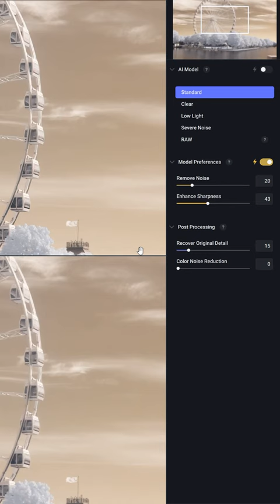😀 Un de mes plugins préférés pour Lightroom Classic! 👍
😀 Un de mes plugins préférés pour Lightroom Classic! 👍 . Un de mes essentiels dans ma retouche photo afin de réduire le bruit numérique dans mes photos: Topaz DeNoise AI que vous pouvez découvrir ici et en promo jusqu'au 31 décembre 2022

Mes sources lumineuses photo/vidéo:
1) Panneaux LED 46cm et 26cm (15% réduction avec code LOUISLAVOIE)
2) Panneau LED 35cm (15% réduction avec code LOUISLAVOIE)
3) Support professionnel NEEWER (15% réduction avec code LOUISLAVOIE)
4) Piles génériques équivalentes SONY NPF-970 (15% réduction avec code LOUISLAVOIE)
5) Kit softbox NEEWER (15% réduction avec code LOUISLAVOIE)

Mon équipement de tournage vidéo:
Fuji X-S10
Objectif Sigma 16mm F1.4